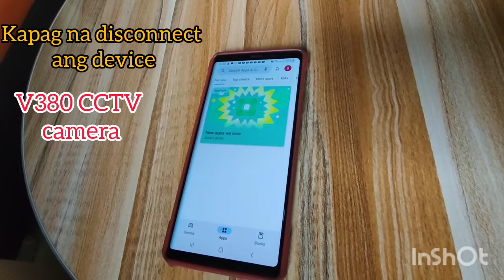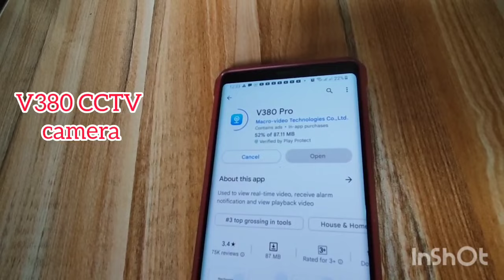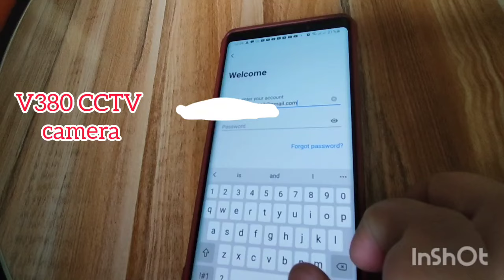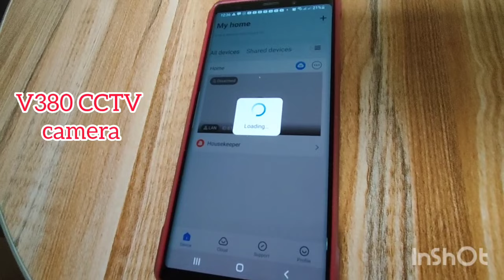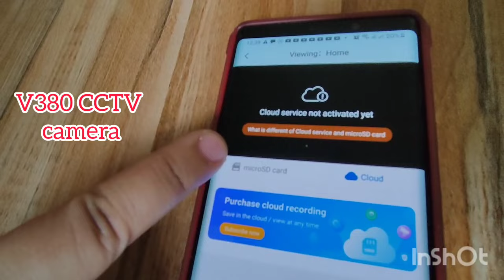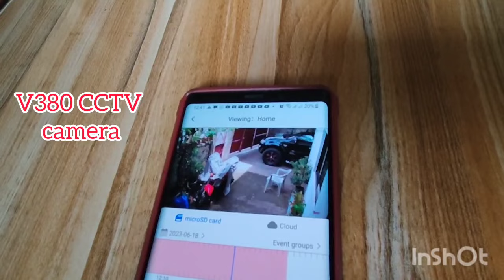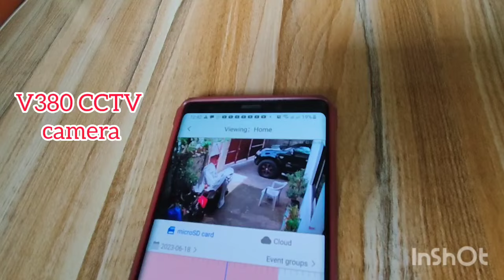V380 Pro CCTV Camera How to connect disconnected device, how to connect many CCTV in one device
How to connect disconnected V380 device in cell phone,how to connect many CCTV in one device,how to review recorded activities in previous day's, how open v380 cam